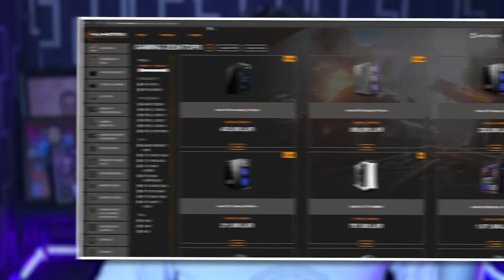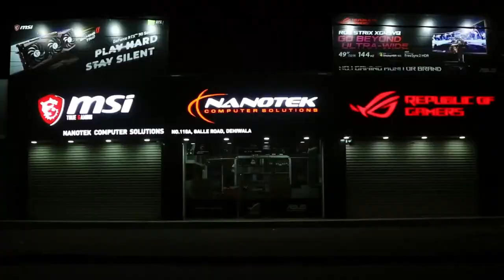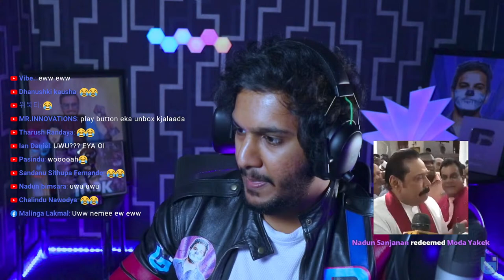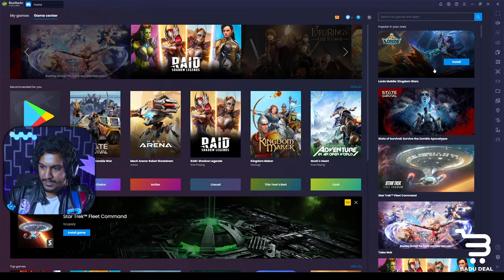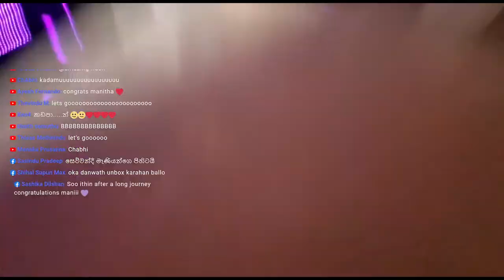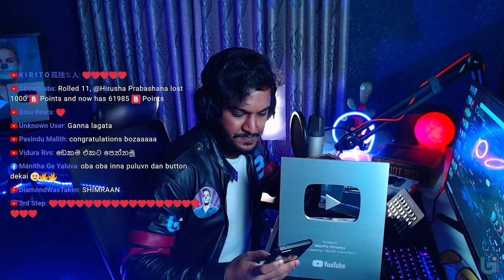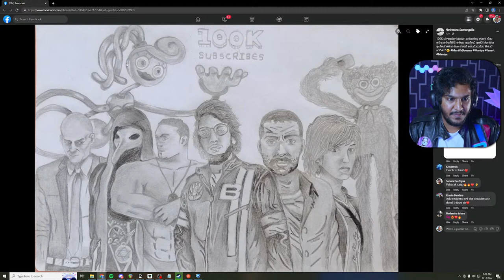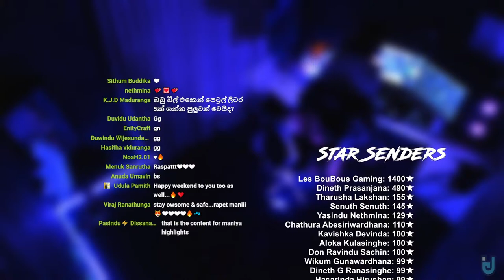Silver Play Button Unboxing Event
The time to unbox ManiYa Streams Silver Play Button is finally here, bois & grills.

0:00 - Intro
12:30 - Rocket League 1st Semi
26:54 - Fall Guys Match 1
48:03 - Nanotek Sponsor Ad
52:10 - Rocket League 2nd Semi
1:01:08 - Fall Guys Match 2
1:21:02 - BombSquad 1st Semi
1:34:00 - Crab Game Match 1
1:50:00 - Fall Guys Match 3
2:16:23 - BaduDeal Sponsor Ad
2:22:45 - BombSquad 2nd Semi
2:50:05 - Crab Game Match 2
3:03:11 - Stumble Guys
3:11:46 - Unboxing the Play Button
3:22:12 - Thanking Speech
3:34:53 - Tribute by @JAYYofficial
3:39:21 - BombSquad Final
4:03:35 - Rocket League Final
4:20:27 - Fan Art by Nethmina
4:22:00 - Both Silver Play Buttons
4:27:45 - Victory Dance and Ending